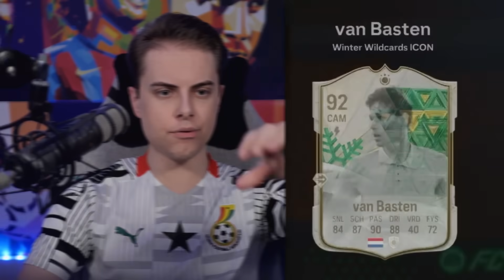1 Goal = 1 Icon Pack!